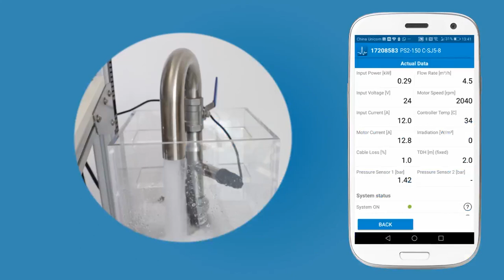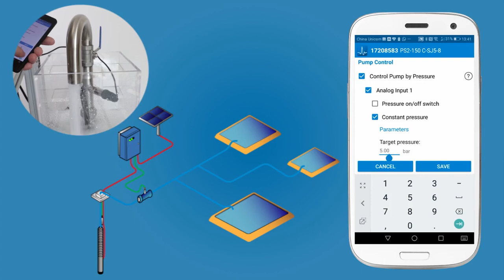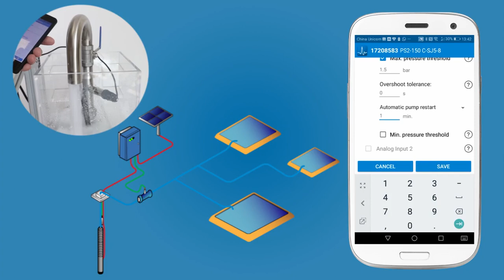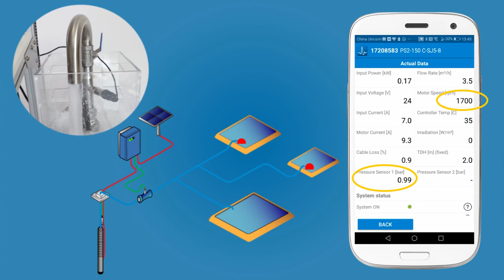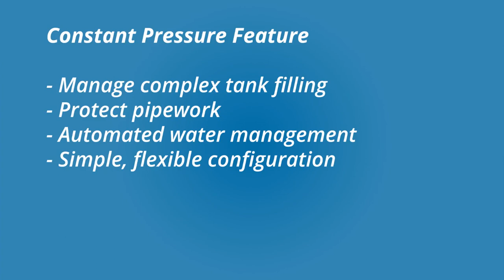Configuration d'un capteur de pression pour pompe solaire LORENTZ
Pas à pas, comment configurer un capteur de pression pour une installation à plusieurs réservoirs / abreuvoirs (multiple tank filling).
Via l'application PumpScanner LORENTZ, il est possible de paramétrer et suivre la gestion des remplissages de vos réservoirs.